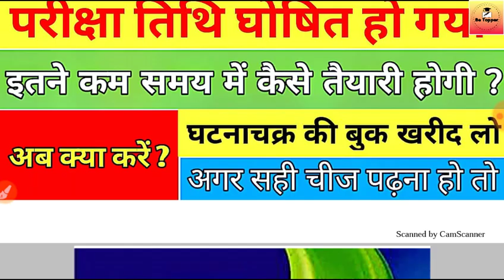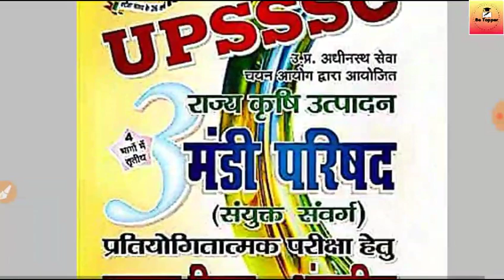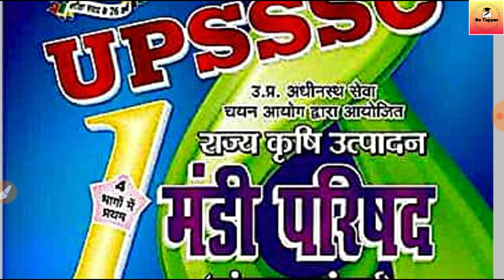UPSSSC मंडी परिषद परीक्षा तिथि घोषित||UPSSSC MANDI PARISHAD EXAM DATE DECLARED||MANDI PARISHAD BOOKS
Ghatna chakra Hindi part 4➡️

Ghatna chakra part 3 GS/Math➡️

Ghatna chakra part 2 Reasoning➡️

upsssc, Date
 up mandi parishad vacancy 2018
 Mandi Best Syllabus Exam
Book Parishak Upsssc mandi parishad
mandi parishad paper
mandi parishad up recruitment 2018 syllabus
mandi parishad ka form kaise bhare
mandi parishad vacancy
upsssc syllabus and exam pattern
best books for upsssc exam upsssc exam pattern,
 upsssc syllabus
upsssc राज्य कृषि उत्पादन मंडी परिषद
upsssc latest news
upsssc latest vacancy
Upsssc mandi parishad syllabus
upsssc online form
upsssc राज्य कृषि उत्पादन मंडी परिषद राज...
upsssc how to fill upsssc mandi parishad online form
how to apply upsssc online form
upsssc exam
 psc up mandi p...upsssc
upsssc mandi pari...upsssc
gk for upsssc gk test  how to fill upsssc online form राज...
upsssc latest vacancy
राज्य कृषि उत्पादन मंडी परिषद योग्यता
up mandi parishad application form
 upsssc राज्य कृषि उत्पादन मंडी परिषद नोटिफिकेशन 2018
 upsssc mandi parishad vacancy up...upssscUpsssc mandi parishad selection process